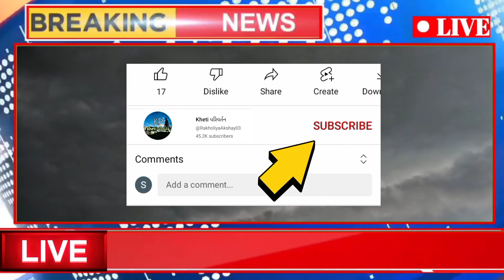અંબાલાલ ની જોરદાર આગાહી | ગુજરાતમાં જમાવટ કરતું ચોમાસુ | આં દિવસોમાં ગુજરાતમાં અતિભારે વરસાદ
2023 વાવાઝોડાની આગાહી 🌧️ આં તારીખોમાં થશે વરસાદ = Chomasa Ni Aagahi Paresh Goswami Weather Tv

2023 વરસાદની આગાહી 🌧️ ખેડૂતોની ચિંતા વધી

2023 નું ચોમાસું કેવું રહેશે 🌧️ અતિભારે વરસાદની આગાહી

 🌧️ વાવણીના વરસાદની આગાહી

જુલાઈ 2023 🌧️ ચોમાસાં ની આગાહી

2023 નું ચોમાસું કેવું રહેશે 🌧️ હિટવેવ ની આગાહી

2023 ના વરસાદ ની પરેશ ગોસ્વામી દ્વારા આગાહી કરવામાં આવેલ છે

paresh goswami
પરેશ ગૌસ્વામી
પરેશ ગોસ્વામી
પરેશ ના સમાચાર